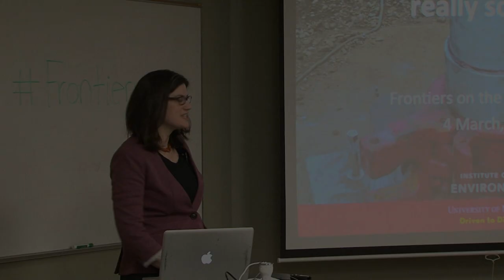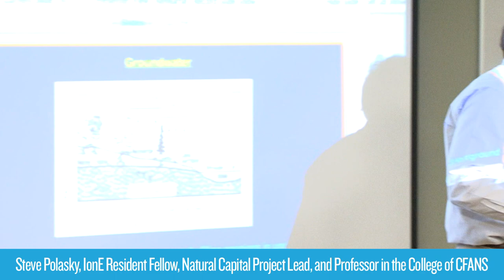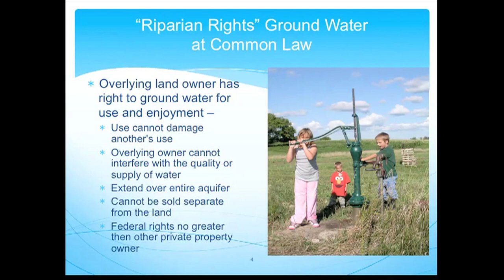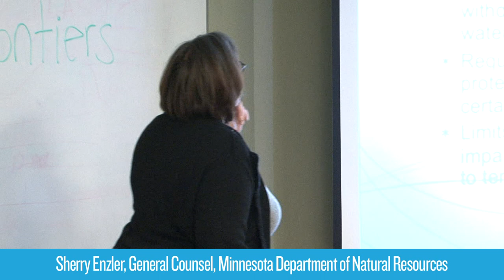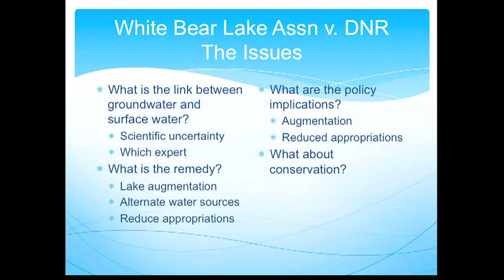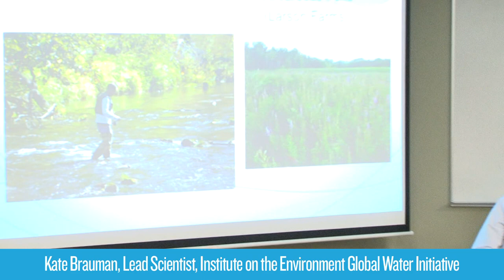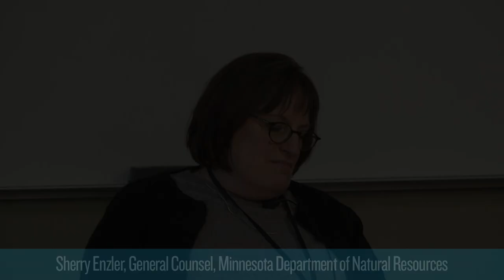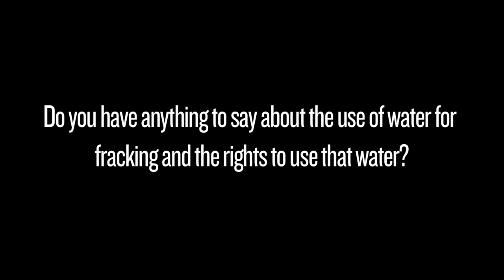Is drawing down aquifers really so bad?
Kate Brauman, Lead Scientist, Institute on the Environment Global Water Initiative; Steve Polasky, IonE Resident Fellow, Natural Capital Project Lead, and Professor in the College of Food, Agricultural and Natural Resource Sciences; Sherry Enzler, General Counsel, Minnesota Department of Natural Resources; and Perry M. Jones, Hydrologist, U.S. Geological Survey

Groundwater is a crucial resource in Minnesota and around the world. You might drink groundwater every day — close to 70 percent of Minnesotans do. And you’re probably eating groundwater as well — groundwater supplies about 40 percent of irrigated agriculture worldwide. But what’s the right way to manage this resource? Dropping water tables in India have been front page news. So has the discovery of giant groundwater reserves in Africa. Kate Brauman, lead scientist for IonE’s Global Water Initiative; Steve Polasky, project lead for the IonE’s Natural Capital Project and IonE resident fellow; Sherry Enzler, Minnesota Department of Natural Resources general counsel; and Perry M. Jones, U.S. Geological Survey hydrologist, will discuss the implications — good and bad — of using, and sometimes using up, the water beneath our feet.